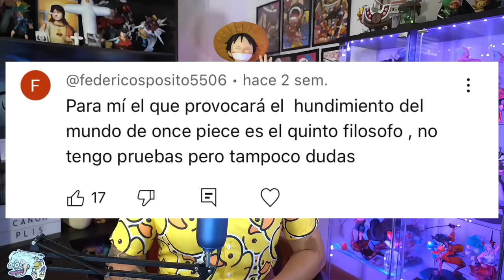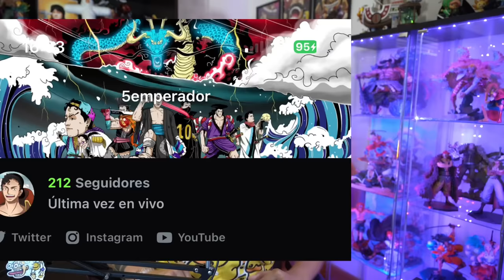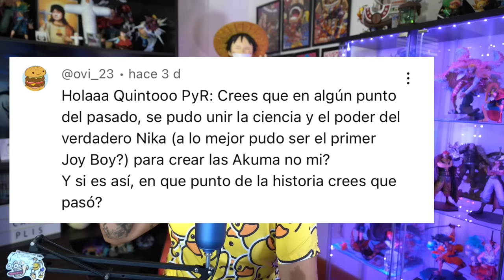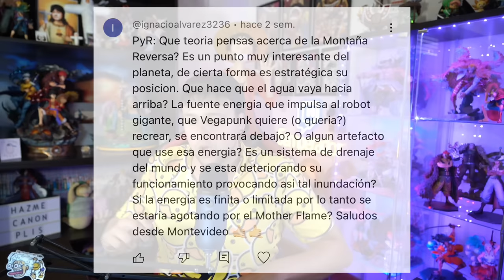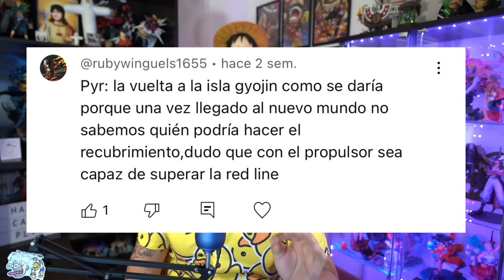¿QUÉ OCULTA LA REVERSE MOUNTAIN? LA CLAVE PARA ENTENDERLO TODO!!! - One Piece PyR